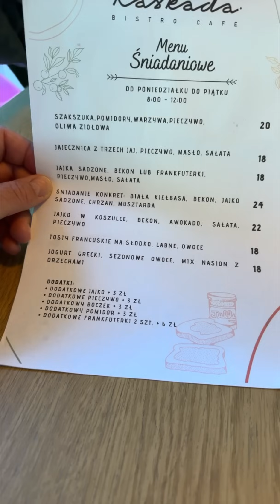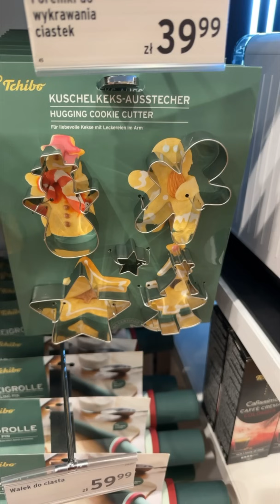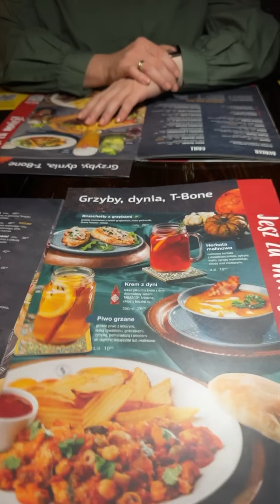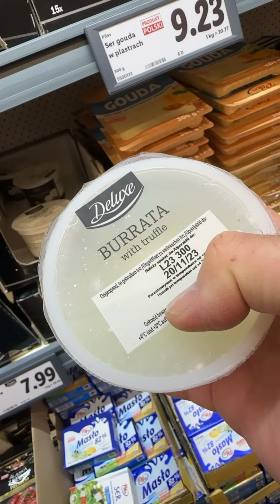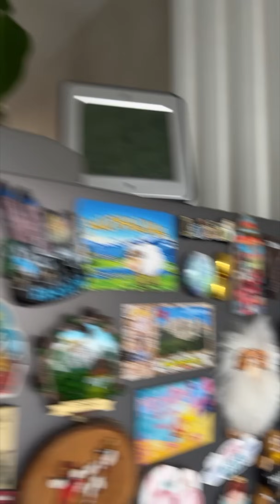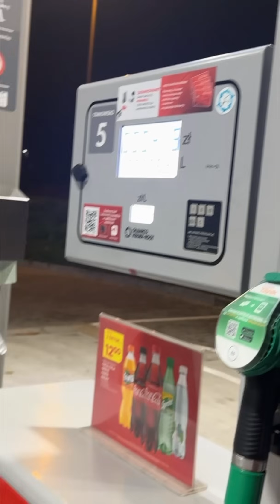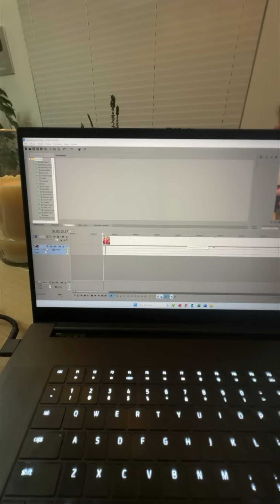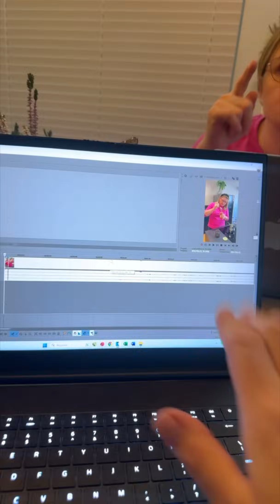CZEKA NAS MAŁY REMONT! Duża metamorfoza! | DAILY VLOG #110 Marzena i Marek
00:00 10 listopada 2023
37:44 11 listopada 2023